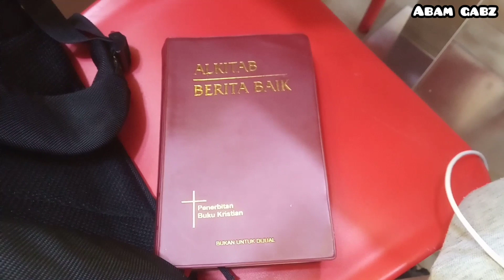Old Fashioned Onion Rings | Abam Gabz Ter-mukbang Bebawang Golong Hangit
Onion ring + how to or how-to make onion rings | Mukbang Old Fashioned  Onion Rings + Bebawang Golong Hangit

Abam Gabriel / Gabz is munching on
| Old Fashioned [ Burnt ] Onion Rings at ABC One Bistro [ Mamak's ] at KL Sentral areas in Kuala Lumpur , Malaysia | OK | SATIRE [ Satire ] Burnt, but yet delicious somehow .

Klarifikasi ok
*Bawang Besar/ Bakong / Holland yang digunakan tapi video promo ada bawang merah. Lepas ni nak Setup DIY [ setup diy ] Street food bawang merah pulak ye. Kot-kot lagi sedap daripada bawang Holland

Abam Gabz makan [ Makan / Munch On ] | Bebawang Golong [ Gegelung Bawang ] Hangit cicah kuah kari + pemanis / pencuci mulut | Alas Perut | Sweetener |
Hangit / hangit / separa renting tapi sedap bak hiang
P.S. bawang putih goreng - resipi bawang goreng - Frying - Topic - Garlic - Food - resep - resipi
resep bawang goreng -  membuat bawang goreng - Central Sulawesi - Indonesia - Malaysia - ayam goreng bawang - Fried onion - Food - golong gilig - bebawang golong - old fashioned - onion rings - hangit - burnt - how to or how-to , InShot_20200909_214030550.mp4 , InShot, mp4 ,